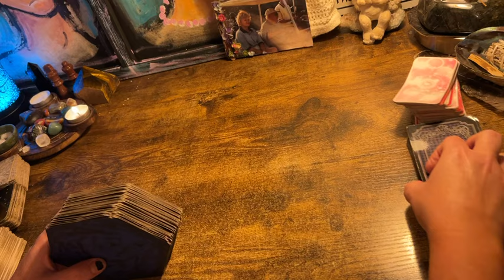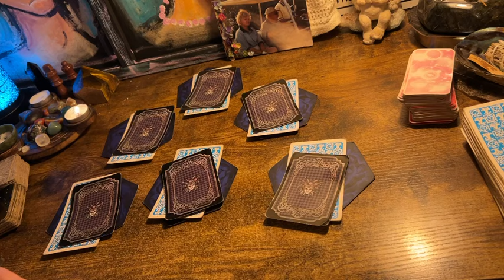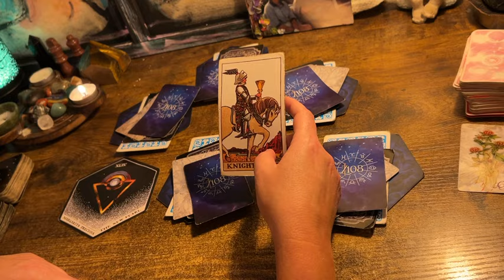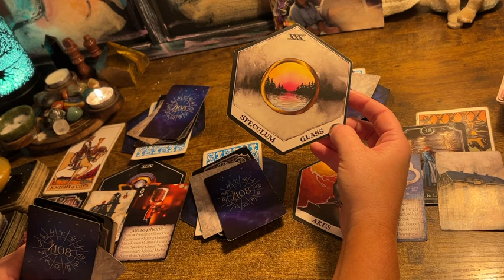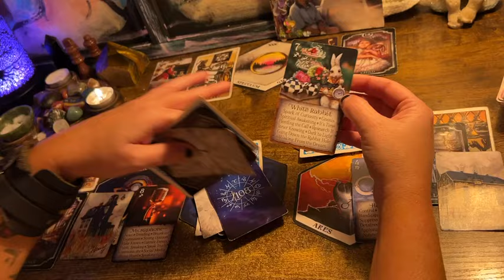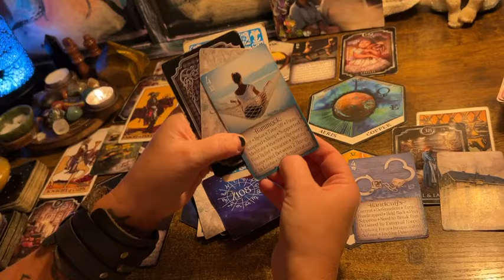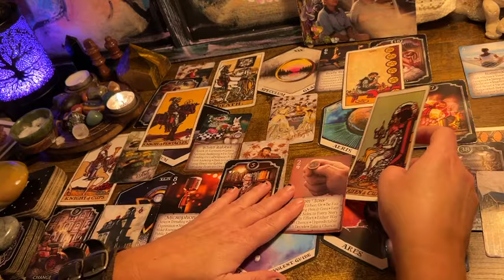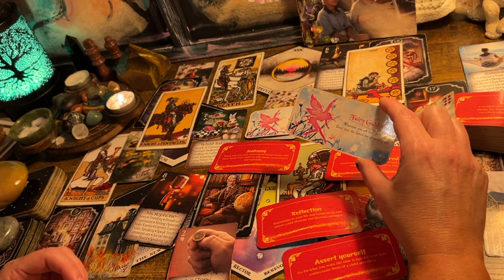SAGITTARIUS ♐️ “🎙️ U R MEANT TO BE SEEN AND HEARD!” TAROT ORACLE READING NOV 2024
Reading starts at 05:00

108 Oracle Deck